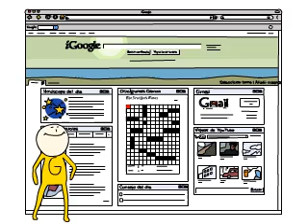[iGoogle] iGoogle: Mini tour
Descubre lo fácil, divertido y útil que es hacer tu propia página de iGoogle, a través de este pequeño tour animado.